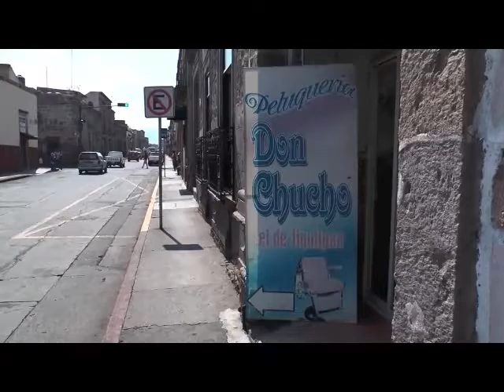Barberos luchan por mantener el oficio. José Jesús Cervantes es un ejemplo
-+La modernidad casi acaba con oficios tan tradicionales como el de la barbería, es decir la peluquería de antaño, donde lo mismo se corta el cabello, que se afeita al cliente a la antigua usanza.  José Jesús Cervantes es uno de los pocos barberos que pueden encontrarse hoy en día.  Y subsisten porque hay muchos que aún prefieren encargar su pelo a manos cuidadosas y hábiles.